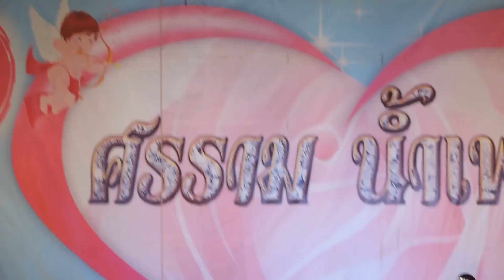ศรราม น้ำเพชร 40 - เดินไปอยู่กับเขาไวๆ ติ รักเหมือนเดิมแต่ครอบครัวเราก็แย่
40 ม.10 ต.น้ำทรง อ.พยุหะคีรี จ.นครสวรรค์ (10 เมษายน 2561) นางพญาม้าขาว